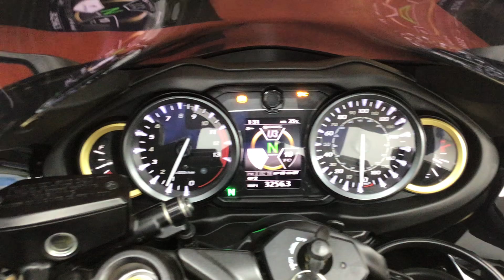PK21WWF SUZUKI HAYABUSA GSX1300RR QM2M2